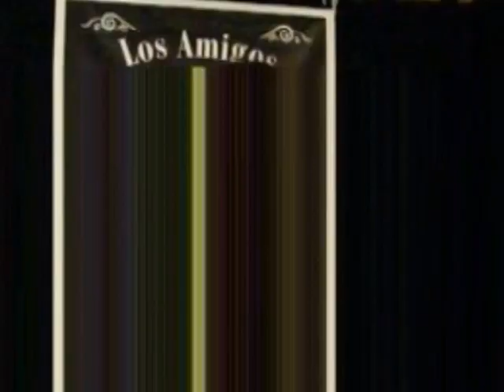El Galpón de Mingo en Miranda 8/3/14 Video 1/7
En la primer reunión de Los Amigos del Galpón de Mingo en Bar Miranda del año 2014, y acompañados por el el maestro Fernando Martínez en piano y la Dirección musical del maestro Oscar Barrios en bandoneón se han presentado para cantar varios temas los viejos amigo como así también nuevas voces del tango y entre ellas varias damas que nos regocijaron con su voz.
En éste caso nos cantaron por orden de aparición: Tommy DiSanzo; Lela Miraglia; y Oscar Fantini.